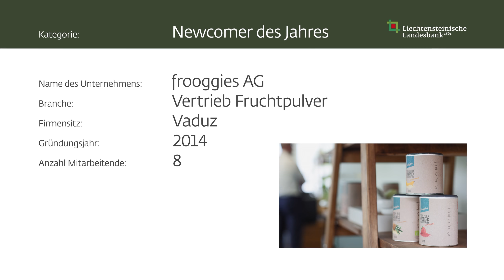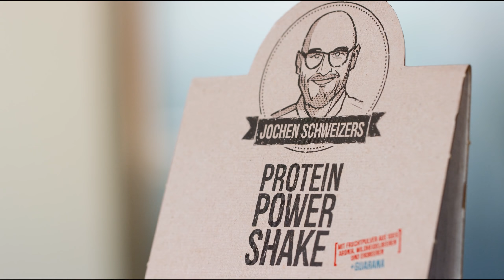LLB KMU Award 2018 - Finalist "Newcomer des Jahres": frooggies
"Sie sind innovativ, wachstumsstark – und ausgezeichnet", würdigte Jury-Präsident Urs Müller auch die drei von der Fachjury in der zweiten Kategorie "Newcomer des Jahres" Nominierten.

Der Fruchtpulver-Hersteller frooggies macht Obst durch Gefriertrocknung lange haltbar. Die drei Gründer – Sarah, Philippe und Patrick – stehen auf gesunde Ernährung. Und Obst steckt voller Vitamine und Mineralstoffe. Die neue Form, ist praktisch für unterwegs, im Büro oder Zuhause. Das Fruchtpulver ist ein reines Naturprodukt aus schonend getrockneten und feingemahlenen Früchten bester Qualität.

"Mit dem LLB KMU Award wollen wir alle zwei Jahre bei der Liechtensteinischen Industrie-, Handels- und Gewerbeausstellung LIHGA in Schaan ein Zeichen zur Stärkung des Werkplatzes als Wirtschaftsmotor setzen", sagt Urs Müller. In Zusammenarbeit mit der Wirtschaftskammer Liechtenstein möchte die LLB mit dem ersten Preis dieser Art in Liechtenstein verborgene Stars sichtbar machen.